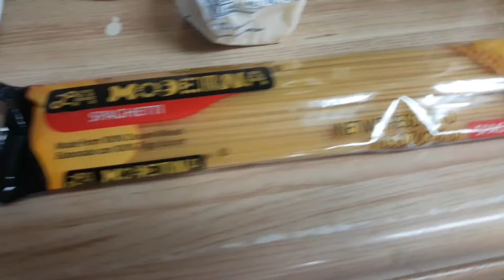EL ESPAGUETI MAS FACIL Y RAPIDO DE HACER 😱🍝🍅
Hola amigoos, en esta ocacion vamos a cocinar un rico spaghetti super facil de realizar y con pocos ingredientes, espero que les guste mucho ❤

INGREDIENTES

●PASTA SPAGHETTI (200 G)
●SAL
●ACEITE